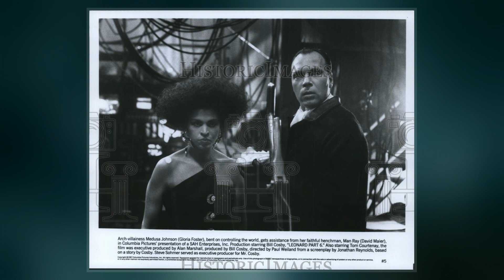Gloria Foster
Gloria Foster  was an American actress. She had acclaimed roles in plays In White America and Having Our Say, winning three Obie Awards during her career.